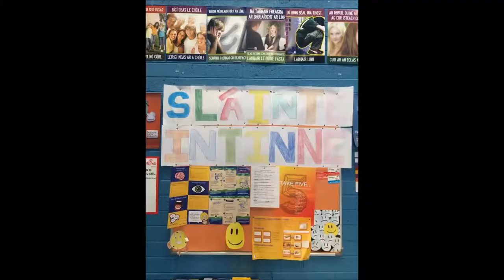Cycle Against Suicide Student Leaders' Congress 2015 Coláiste Cois